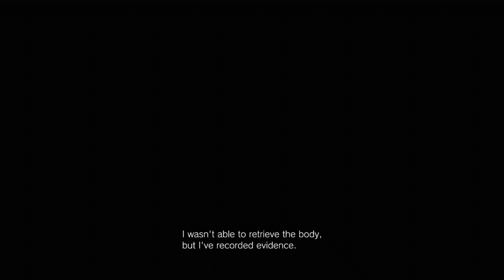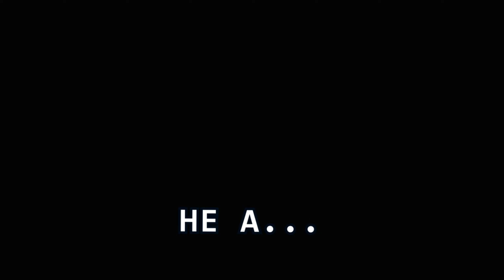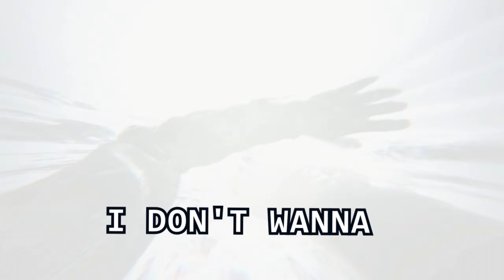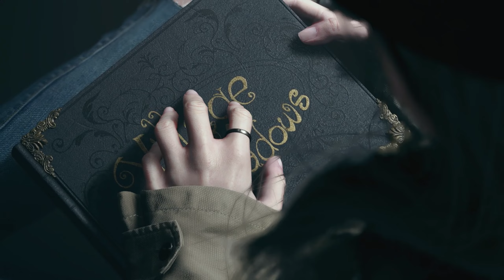Resident Evil Village | 8: I Like The Way Things Ended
About The Game
DEVELOPMENT:
Resident Evil Village is a survival horror game developed and published by Capcom. A major installment in the Resident Evil series and a narrative sequel to 2017's Resident Evil 7. Resident Evil Village was announced at the PlayStation 5 reveal event in June 2020 and was released on May 7, 2021, for Windows, PlayStation 4, PlayStation 5, Xbox One, Xbox Series X/S, and Stadia.

STORY:
The game follows Ethan Winters, who, after a fateful encounter with Chris Redfield, finds himself in a village filled with mutant creatures in an effort to find his kidnapped daughter.

GAMEPLAY:
While Resident Evil Village maintains the series' mainstay survival horror elements, the game adopts a more action-oriented gameplay style compared to its predecessor.